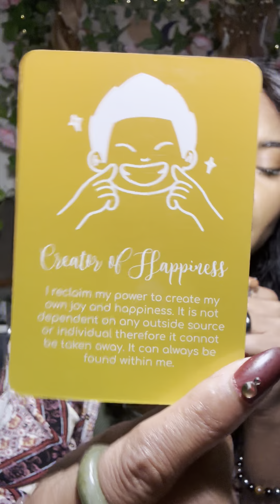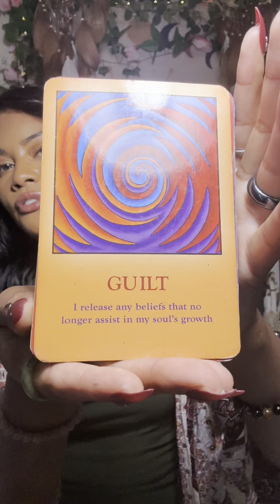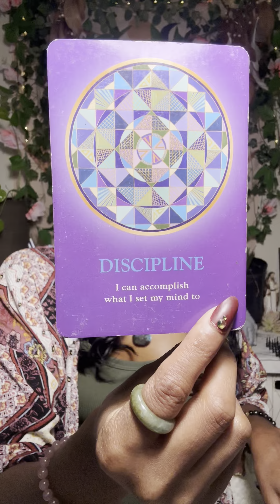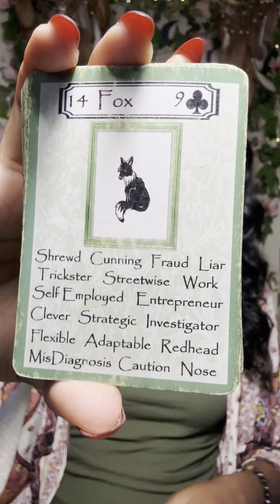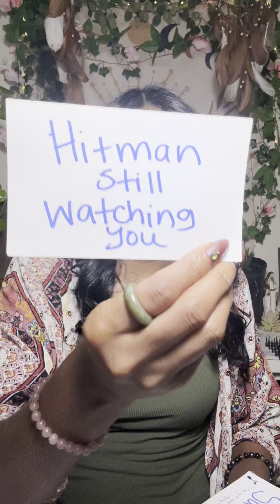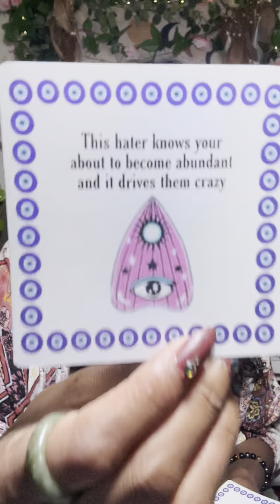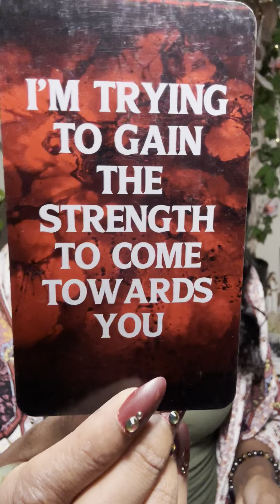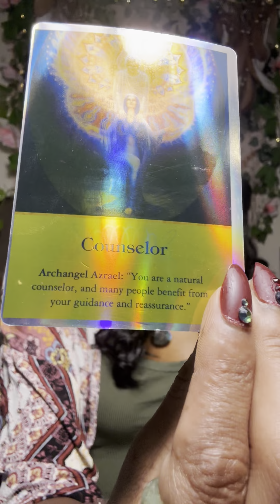Sagittarius ♐️ Wishing They Didn’t Take You For Granted😩You Are About To Get A Lucky Break 🍀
Try MysticSense for FREE 5 Min Reading!

Sun ☀️: What’s happening on a Soul Level
Moon 🌙: What’s happening on an Emotional Level
Rising ⬆️: What’s happening on a Physical Level. (3D)
Venus 💗: What’s happening on a Romantic Level
North Node 🔮: Where your Soul wants to be 🧿🧿🧿🧿🧿🧿🧿🧿🧿🧿🧿🧿🧿🧿🧿